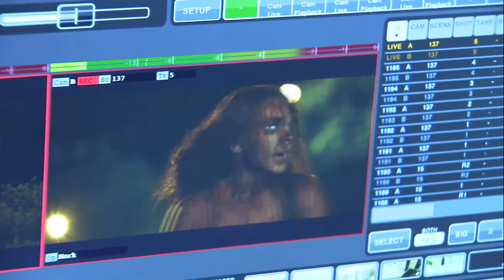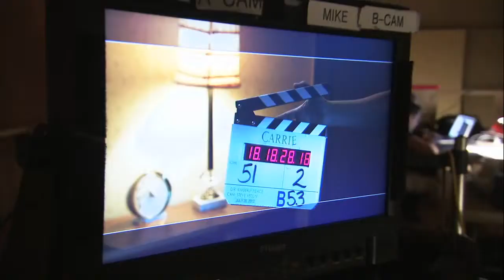Carrie B Roll Estreno 5 de Diciembre Jktem vctrailer